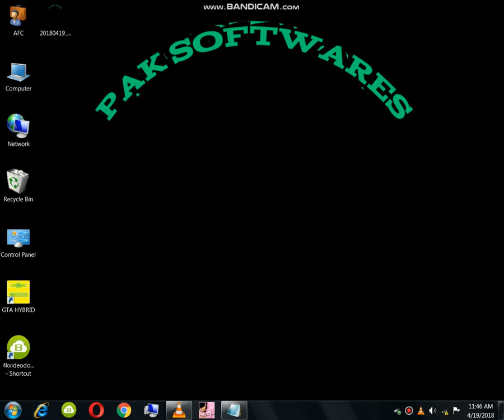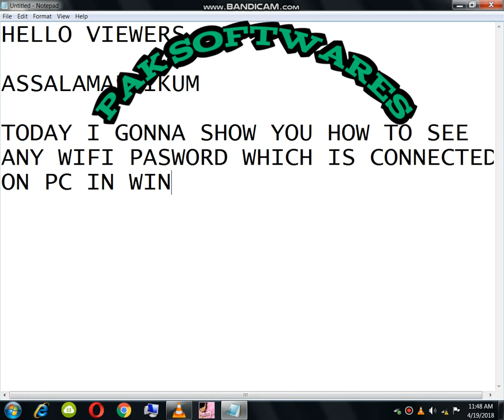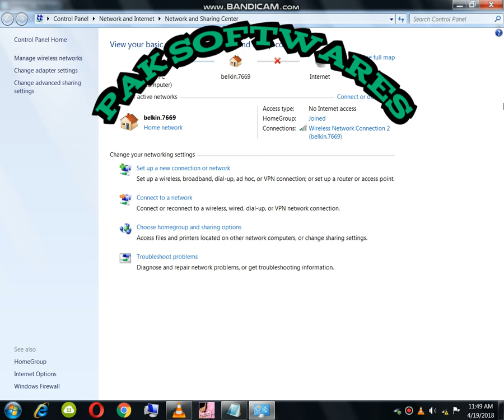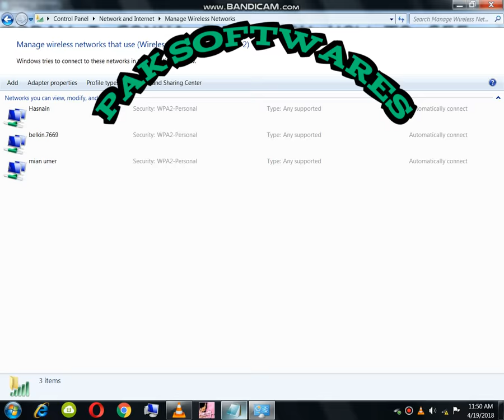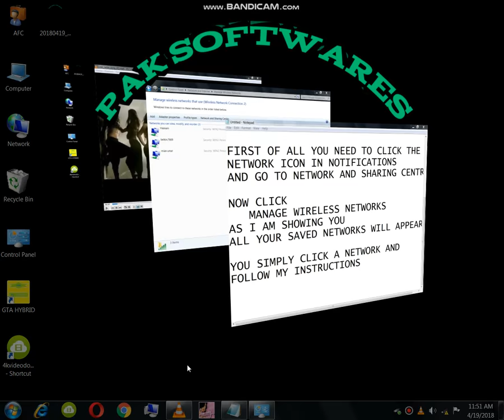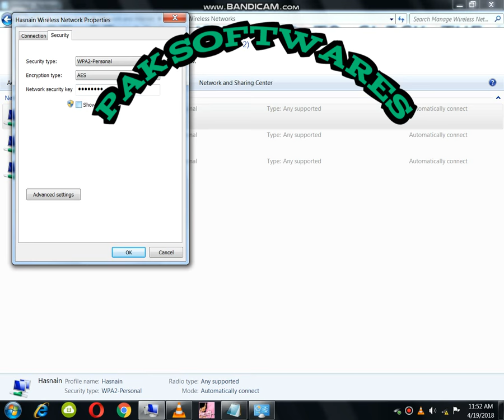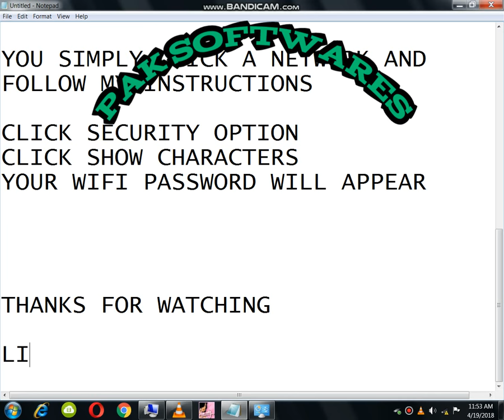How to see connected Wi-Fi password on PC